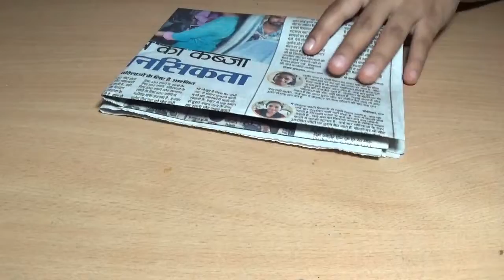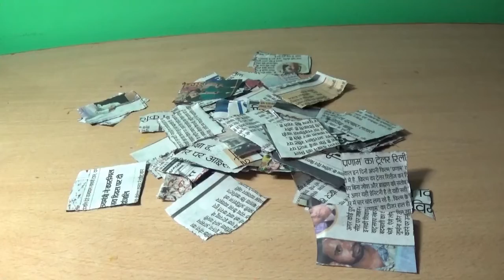HOW TO MAKE PAPER MACHE DOLL||PAPER SCULPTURE||ARTY CORN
Hiii,
It's me ARTY CORN.hope u like this beautiful paper clay doll:))